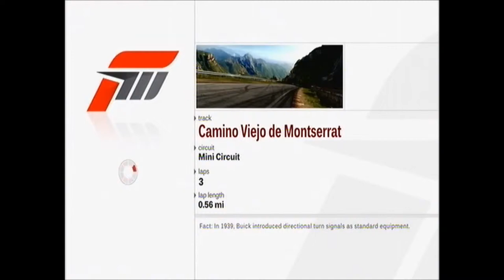BogusLeek Max - ARMYGIRL007 - FORZA MOTORSPORT 3 - MULTIPLAYER 001